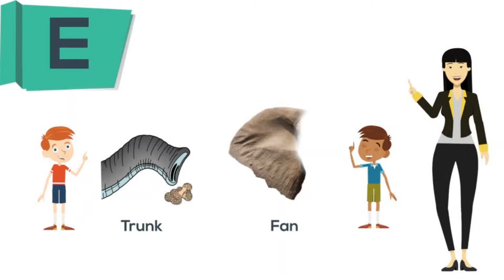10 pg m2 d9 Letter E